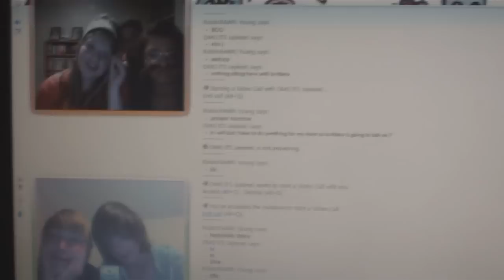Fun at the Park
We went to Thomas' sister's birthday party and there was a park near by... needless to say we had some fun.